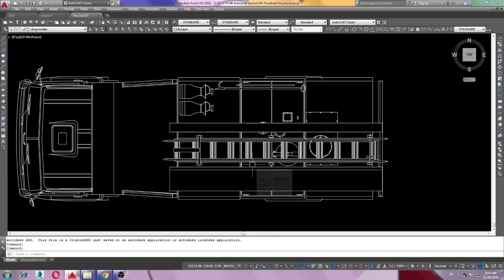Fire Truck Drawing/Auto Cad/ Gulf drawing